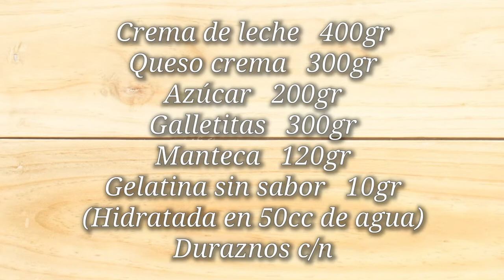Como hacer un Cheesecake bien fácil!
Hoy les traigo un cheesecake con durazno, pero la masa enrealidad son galletitas, todo se hace fácil y relativamente rápido y queda delicioso!
Espero les guste este postre, a nosotros nos encantó!